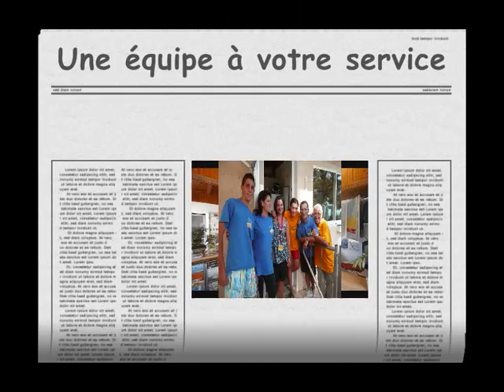Présentation du Camping Ceyreste